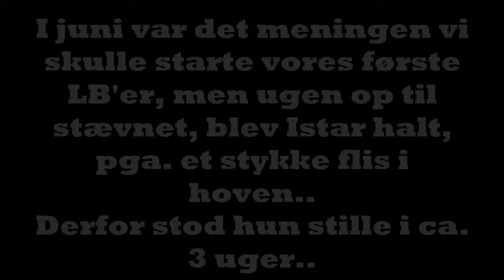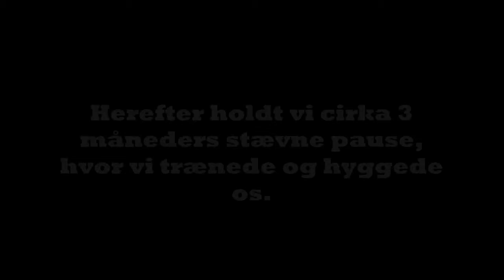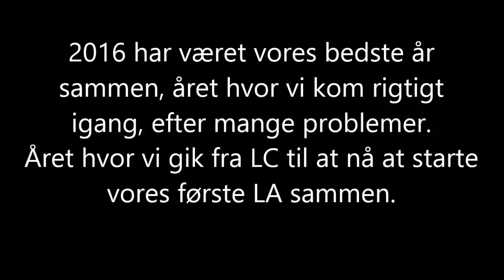2016 - Året der er gået |Malene Mogensen - Kampen mod drømmen.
Tak for år 2016 håber på alt det bedste i 2017
bedste år sammen med Istar